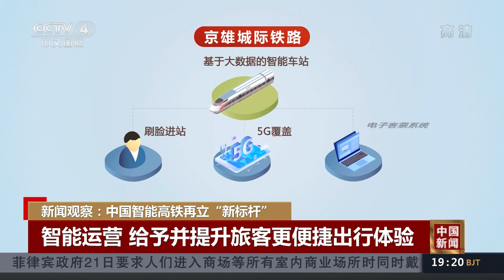新闻观察：中国智能高铁再立“新标杆” |《中国新闻》CCTV中文国际